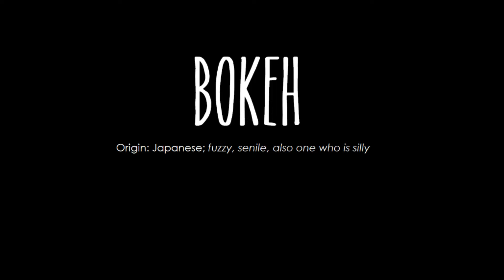Bokeh on King St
The other night I decided it was time to make a Bokeh cap.
Ingredients:
Cereal box,
scalpel,
elastic band,
Canon 600d (Thanks Lorna)
Helios 58mm f2 lens